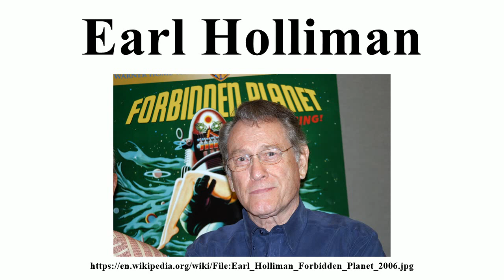Earl Holliman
Image-Copyright-Info
Author-Info:   Pattymooney

Image-Copyright-Info